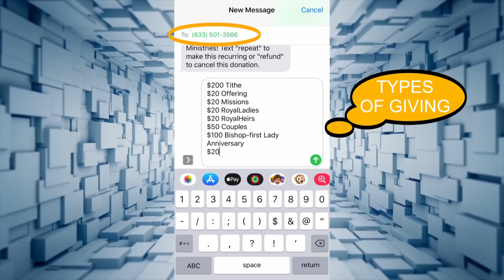"The Empty Tomb"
Bethel-Houston The City Of Power
Bishop S. Musa Korfeh